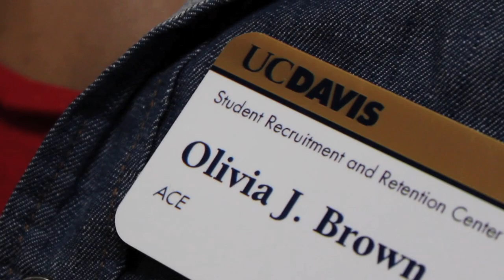ASUCD Fall Elections: Olivia Brown (SMART)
Aggies: Don't forget to vote this November 13-16th!

AggieTV does not endorse any specific candidates.